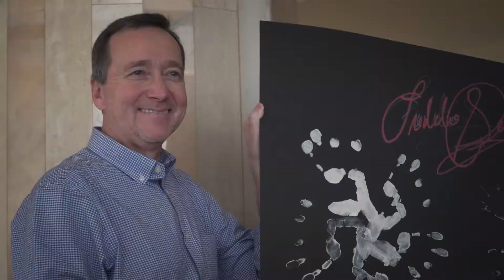MARCOS MARIN. WSLA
🇬🇧🇺🇸🇲🇨 Marcos Marin, International Artist, at The Oscars of Sport's Talk Show with the Master of Ceremonies Lorena Baricalla.
"Show, Art and Fashion"
Galerie Cristal, Fairmont Monte Carlo on on 7th December 2018
- MonacoWSLA Team -
Marcos MARIN Op'art Lorena Baricalla Arctic World Club CENTURY Time Gems Ltd. Frank Rose Store PromoArt MonteCarlo Production Raquel Balencia Official Fairmont Hotels & Resorts Accor Group AccorHotels RUS Monaco Radio Monte Carlo Visit Monaco